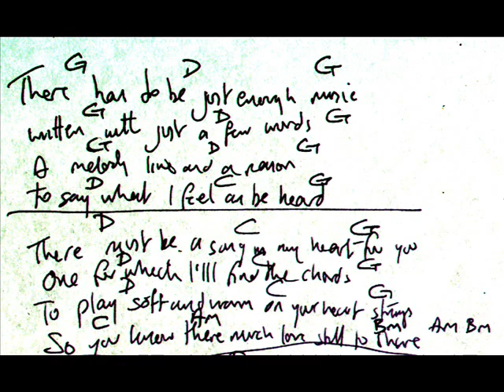just enough music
just as it says